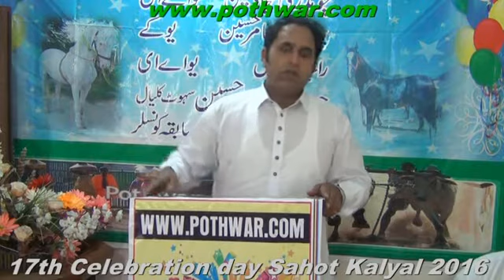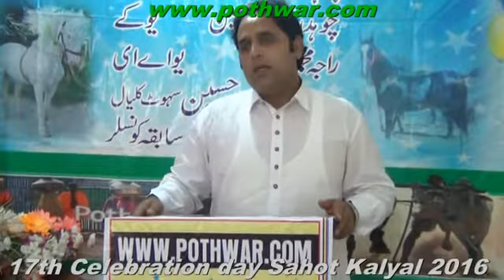pothwar com 17th day 2016 part 2